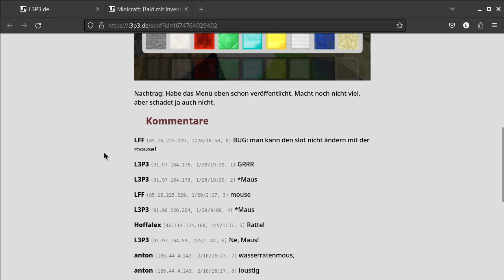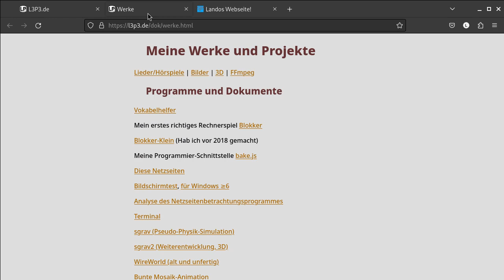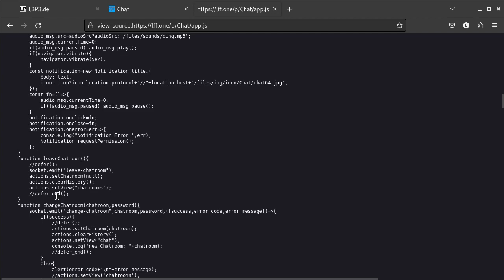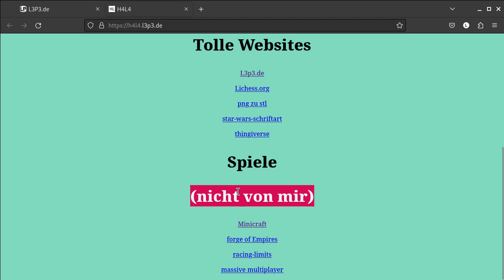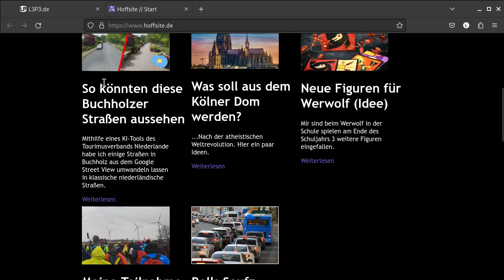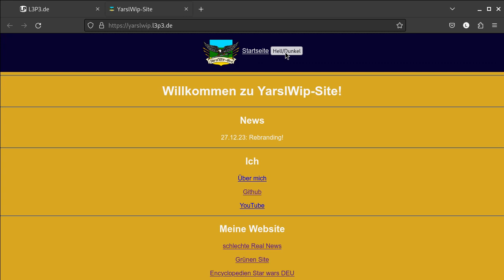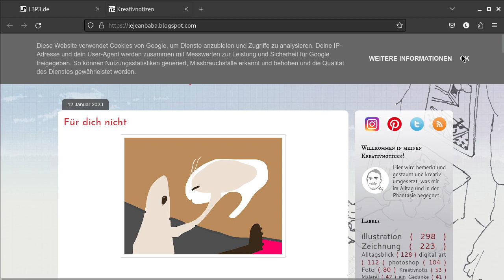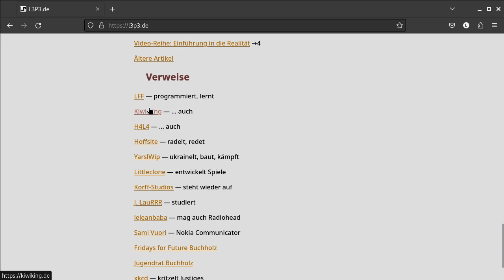L3P3 reagiert wieder auf Websites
Der Klang ist irgendwie zu laut. Wie kann das denn sein? xD

Du möchtest deine Website auch drin haben? Dann schreib mir!